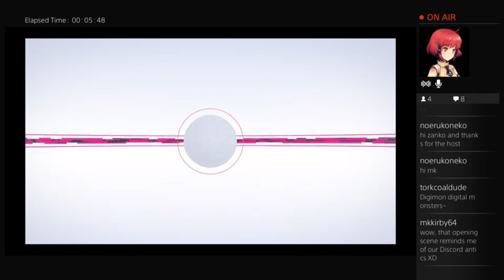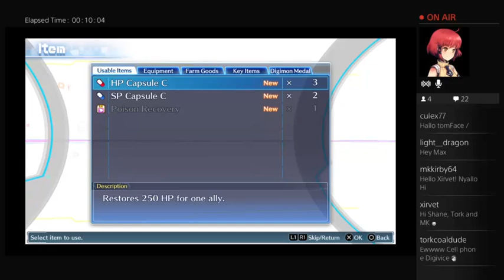DIGIMON DIGTAL MONSTERS! (Digimon Story: Cyber Sleuth stream P1a)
PS4 derped on me and disconnected on me